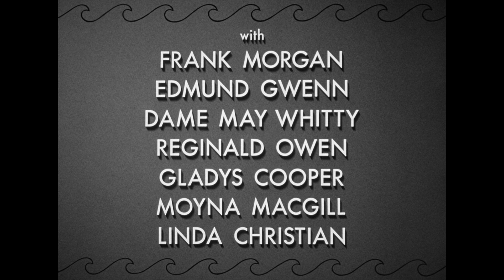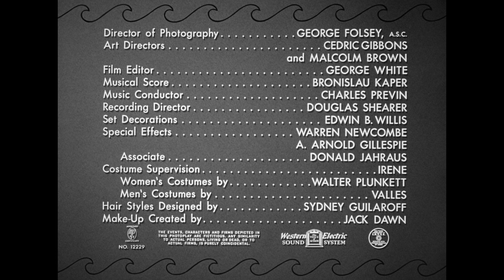Open HD | Green Dolphin Street | Warner Archive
Green Dolphin Street (1947)

After her triumph as the lunchroom temptress in the crime classic The Postman Always Rings Twice, Lana Turner expanded her range with Green Dolphin Street. Set in 19th-century Europe and New Zealand, this sweeping romance tells the story of two beautiful sisters, one headstrong (Turner) and one gentle (Donna Reed), and of the man (Richard Hart) who marries one even though he loves the other. The film's riptides of emotion are matched by breathtaking physical tumult: a fierce Maori uprising plus a catastrophic earthquake and tidal wave that earned the film a 1947 Oscar® for special effects. With its dramatic story and spectacular visuals, Green Dolphin Street drew huge audiences eager for epic moviemaking.

Directed By Victor Saville
Starring James Garner, Eva Marie Saint, Yves Montand